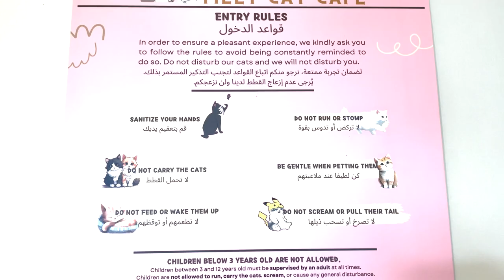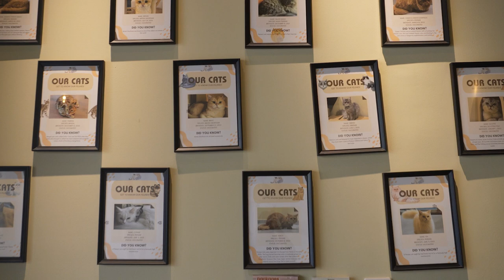کافه گربه های امارات🐱Dubai cat land🐾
✨ یک روز فوق‌العاده در کافه گربه‌ها در دبی! 🐱☕️
من شما را به سفری جذاب به یکی از محبوب‌ترین کافه‌های گربه‌ها در دبی می‌برم! 🐾

🔔 فراموش نکنید که لایک کنید، نظراتتان را بنویسید و کانال را سابسکرایب کنید! برای ویدیوهای بیشتر در مورد زندگی در دبی و جاذبه‌های بی‌نظیر آن، همراه ما باشید.
برای سفارش دستبندهای گربه نقره میتونین از سایتم سفارش بدین یا توی اینستاگرام بهم دایرکت بدین.